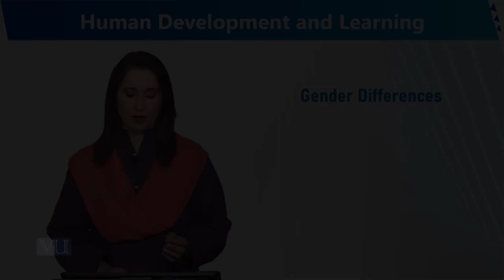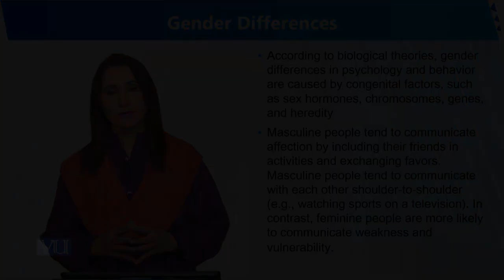Gender Differences | Human Development and Learning | EDU302_Topic260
Topic260 - Gender Differences
By Dr. Sumaira Rashid